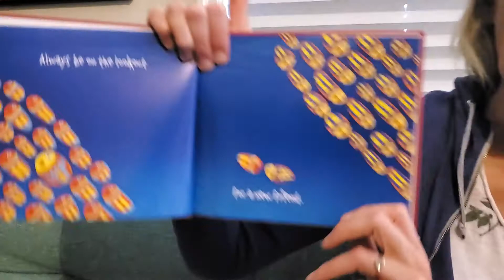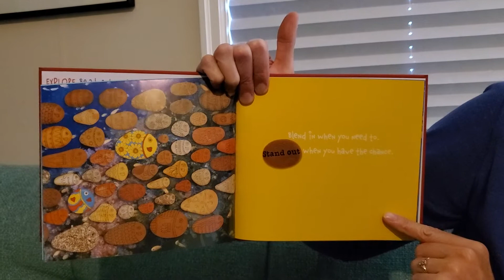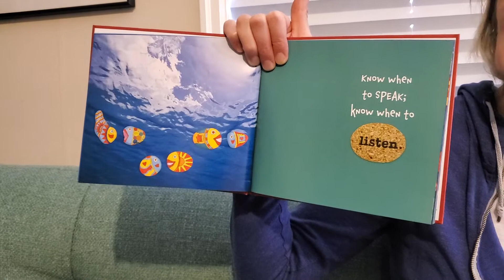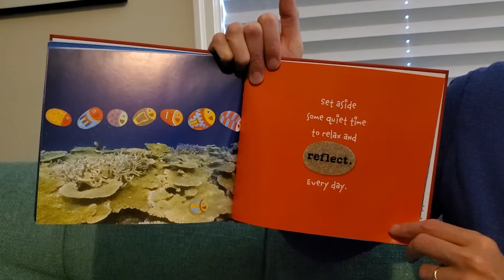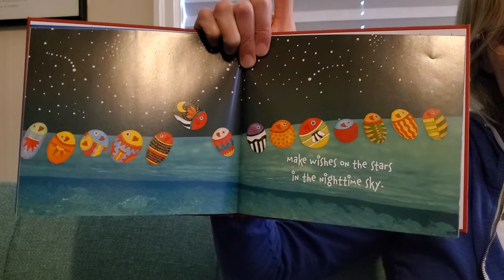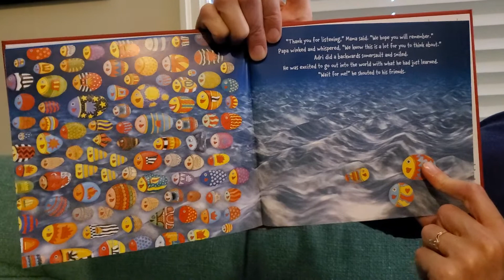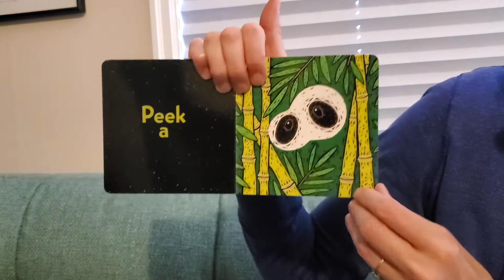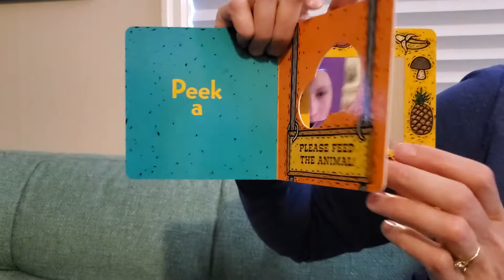Only One You by Linda Kranz and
Peek-a Zoo by Nina Laden